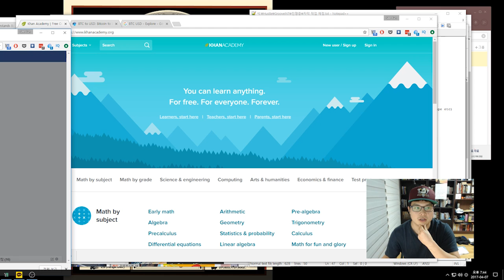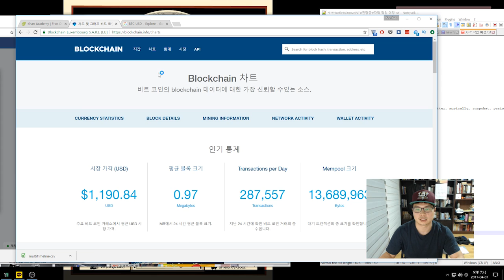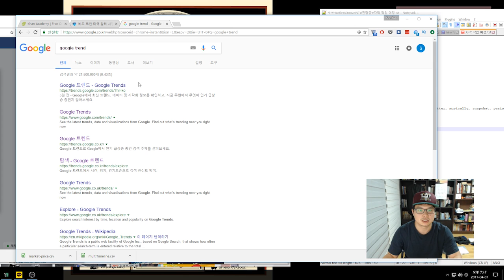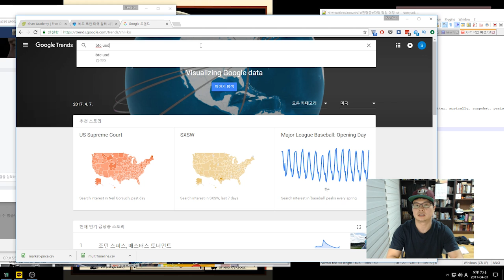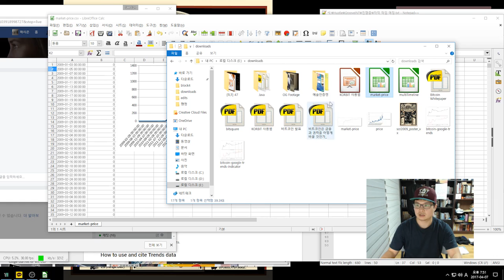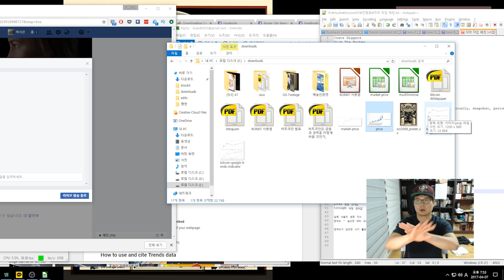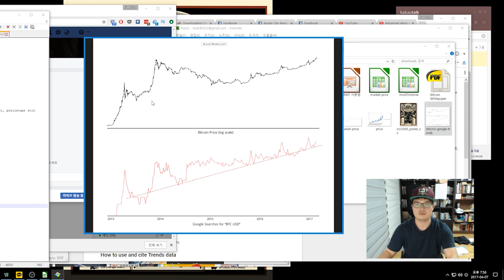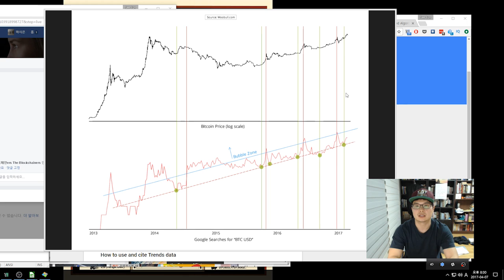비트코인 가격 거품과 매매 타이밍 가늠하는 법 (구글 트렌드) | 블록체인ers | The Blockchainers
- 비트코인 가격 그래프 찾기
- 비트코인 구글 트렌드 검색 그래프 찾기
- 비교 및 분석 방법